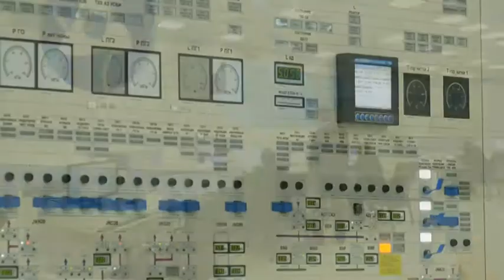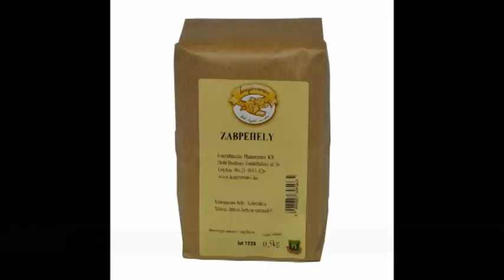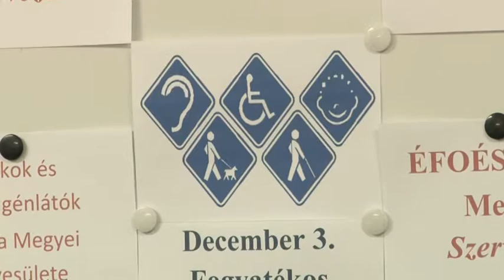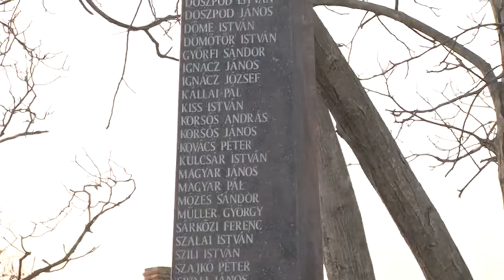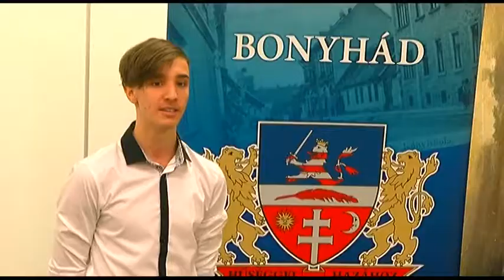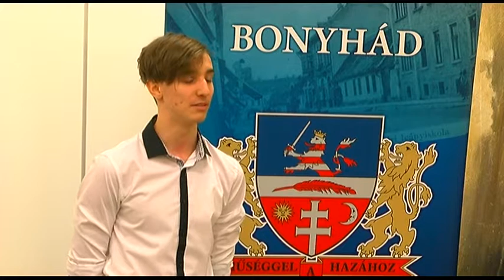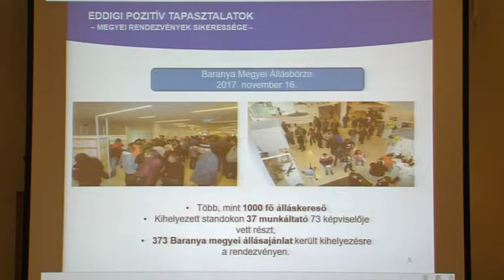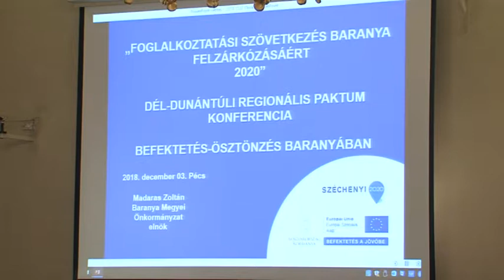Tolnatáj Televízió - Híradó 20181204